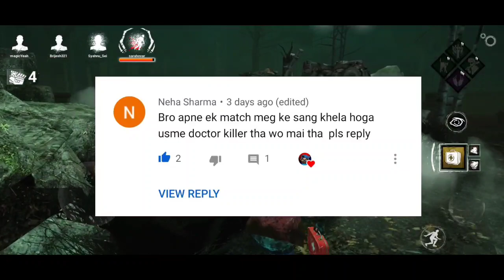🔥 Doctor - Now There is no Way to Escape - Dead by Daylight mobile - Ep262 - Dbd Mobile Hindi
🔥 Doctor - Now There is no Way to Escape - Dead by Daylight mobile - Ep262 - Dbd Mobile

Dead by Daylight Hindi Gameplay
Dead by Daylight Mobile hindi
dbd mobile hindi gameplay
Dead By Daylight mobile hindi Tips